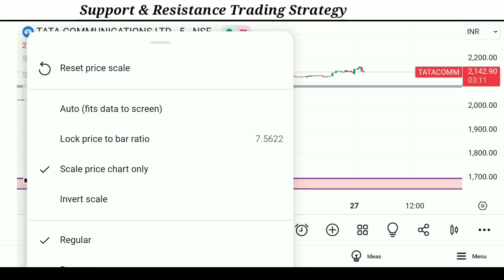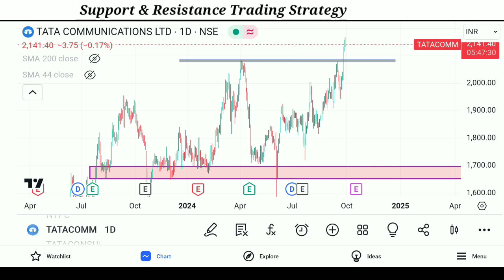Indrady Aur Swing Dono Me Paisa Bana 😄 Breakout Ke Baad isko bolte hai Learning Power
Tata communication stock me aap log dekh sakte ho
Kis tarah se tezi hui isliye bolta hu chart pr focus kiya karo
Indrady or swing dono me paisa bna hoga jis jis ne
Follow kiya hoga system ho
Kyuki stock market me apna system bnana jaruri hai

Thnaks